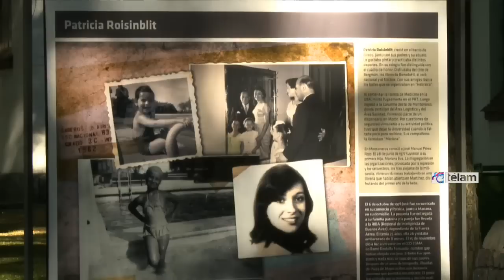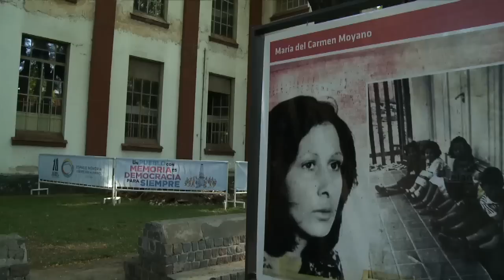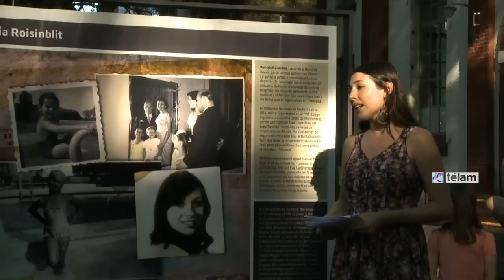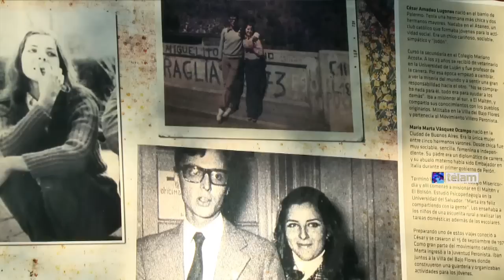Se inauguró una muestra que reconstruye las historias de doce desaparecidos en la ex ESMA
El Ente Público Espacio Memoria inauguró una muestra colectiva llamada "Relatos" que reconstruye las historias de doce desaparecidos y/o asesinados durante la última dictadura, en el predio de la ex ESMA. Se trata de nuevas gigantografías, que se suman a las 24 que ya están emplazadas en los jardines del Espacio Memoria.

El nuevo recorrido incluye las postales de: Luis Delpech, Pablo Lepíscopo, Luis Saúl Kiper, Enrique Berroeta, Verónica Freier y Sergio Kacs, Hugo Luis Onofri, César Amadeo Lugones, María Marta Vázquez Ocampo, María del Carmen Moyano, y Patricia Roisinblit.

Es una iniciativa conjunta del Ente Público Espacio Memoria y Derechos Humanos, el Archivo Nacional de la Memoria y el Centro Cultural de la Memoria Haroldo Conti "con el objetivo de reconstruir las historias de los hombres y mujeres -en su mayoría jóvenes militantes- que fueron asesinados y desaparecidos en el centro clandestino de detención que funcionó en la ESMA, durante la última dictadura y cuenta con la colaboración del Archivo Biográfico Familiar de Abuelas de Plaza de Mayo".

En ese sentido, explicaron que "a partir de la palabra de los familiares y amigos se reconstruyen detalles de la vida de los detenidos desparecidos: su infancia, su adolescencia, sus intereses, gustos e ideas por el deporte, la música, el arte, su proyecto político" y señalaron que "las imágenes elegidas escapan a la foto tradicional de las víctimas y muestran a jóvenes en situaciones cotidianas, llenos de sueños y aspiraciones, rodeados de su familia y compañeros de militancia".